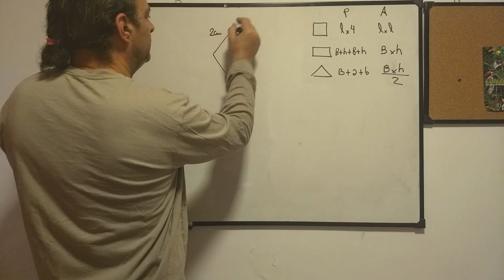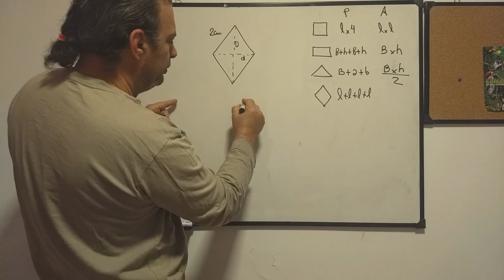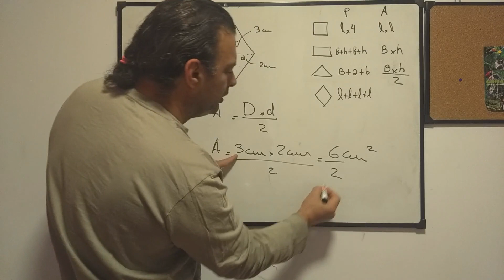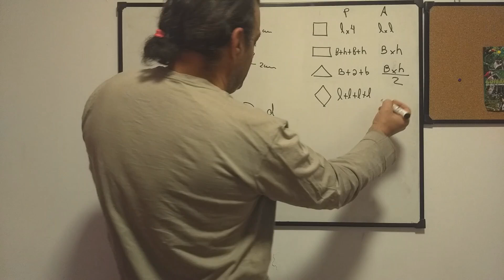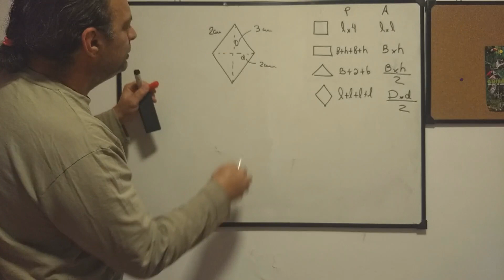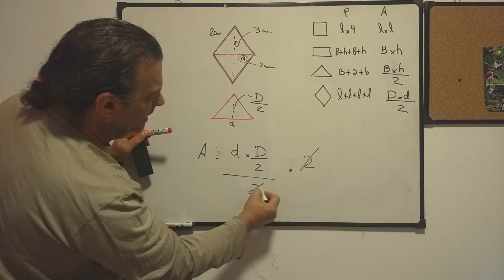CÁLCULO DE PERÍMETROS Y ÁREAS DE FIGURAS GEOMÉTRICAS PLANAS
ROMBO:
Aprendé a calcular el Área  y Perímetro de un ROMBO ... Muy Fácil !